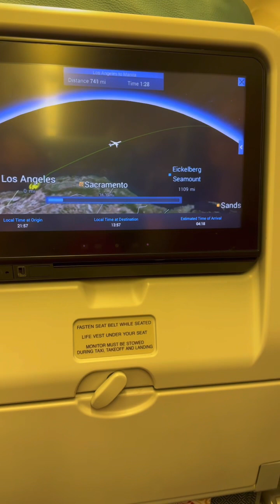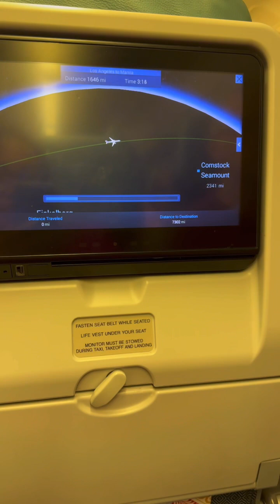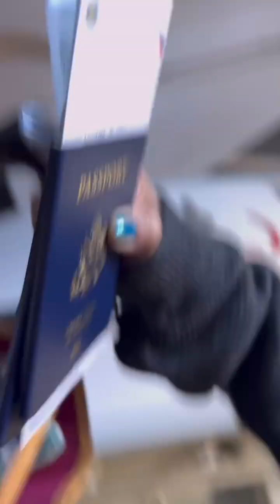FLIGHT FROm LA TO MANILA,PAL-aileensjournal